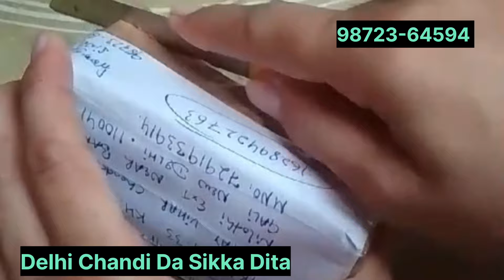Delhi , Bathinda & Vill. Bariar Chandi De Sikke Ditte || Baba Jaswinder Singh DASUYA WALE